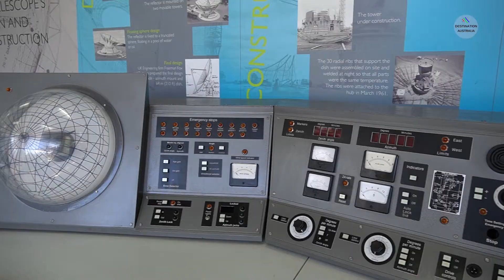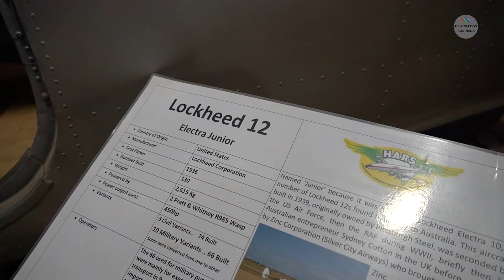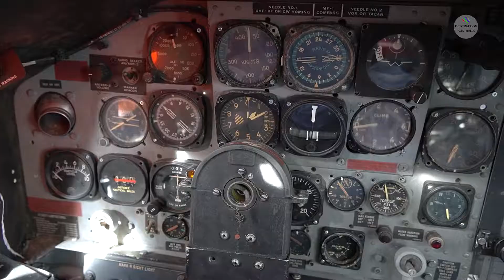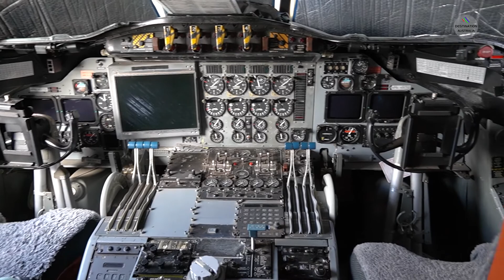Postcards from Australia - HARS Parkes Aviation Museum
Visit the outstanding collection of historic aircraft housed at Parkes Airport in Western New South Wales

It is currently housed in a former RAAF Bellman hanger when the airport was a World War Two Air Force base.

Parkes has a long history in aviation, the first aircraft to land at Parkes was a Sopwith Camel piloted by aviation pioneer Sydney Pickles in 1919.

During World War Two, Parkes airport became 'RAAF Base Parkes', accommodating an Air Navigation School, Wireless Air Gunners School, Operational Training Unit (Spitfires) and after the war had a squadron of Mosquitos.

Former Australian Prime Minister Gough Whitlam graduated from Parkes as a Flying Officer navigator!

Parkes has been used as a storage facility for the 'HARS' Historical Aircraft Restoration Society since 1975 and is now an aviation museum in its own right with a team of local and HARS volunteers.